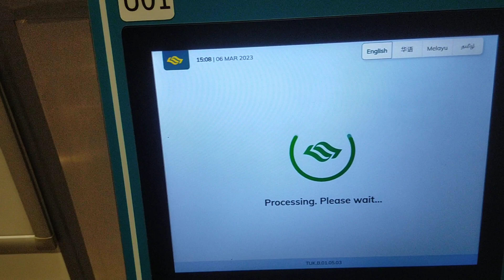Adding stored value to your EZLINK Card in Singapore using Cash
This video shows how you top up your stored value EZLINK Card in Singapore with Cash.